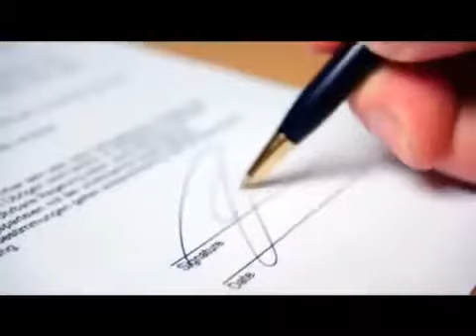Legal Shield Revela Acceso Español